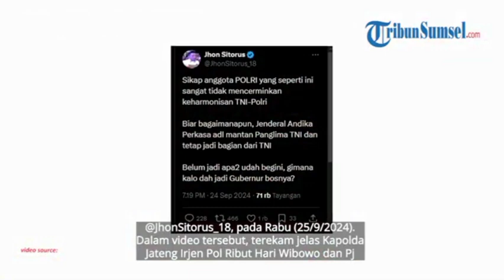HEBOH JATENG&JAKARTA. RIBUT dan RK "ACUHKAN" SALAM ANDIKA dan SI DOEL RANO KARNO. INI RAHASIANYA.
Heboh persoalan Kapolda Jateng Ribut Ariwibowo dan PJ.Gubernur Jateng Nama Sudjana yang "acuhkan" salam Cagub dari PDIP Andika Perkasa. Heboh pula di Jakarta karena Cagub Ridwan Kamil "acuhkan" salam Cawagub Rano Karno. Ini rahasia sesungguhnya.